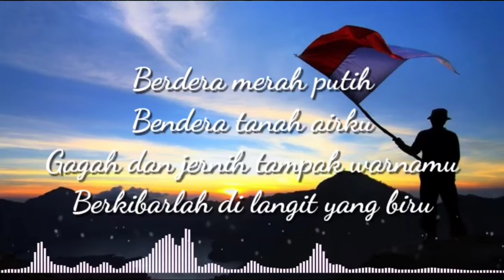LAGU WAJIB INDONESIA - Bendera Merah Putih (lirik lagu)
Bendera Merah Putih
Karya Ibu Soed

Lirik.
Berdera merah putih
Bendera tanah airku
Gagah dan jernih tampak warnamu
Berkibarlah di langit yang biru
Bendera merah putih
Bendera bangsaku

Berdera merah putih
Pelambang brani dan suci
Siap selalu kami berbakti
Untuk bangsa dan ibu pertiwi
Berdera merah putih
Trimalah salamku